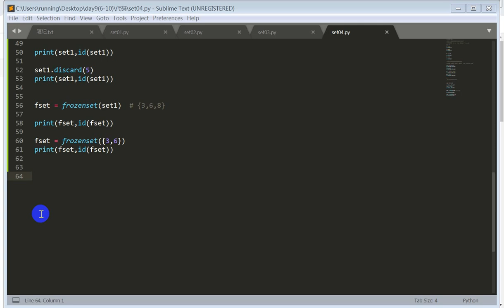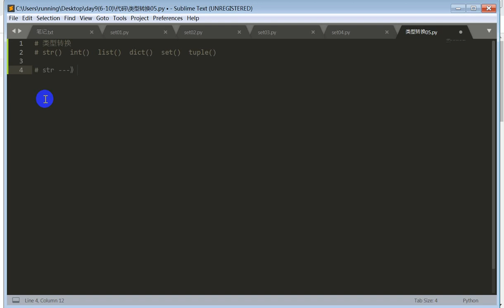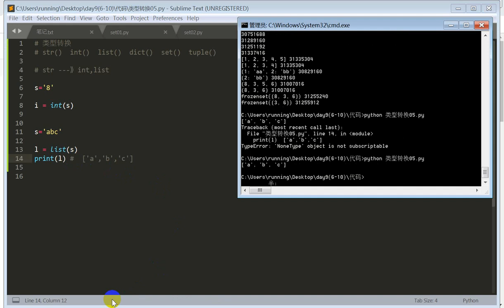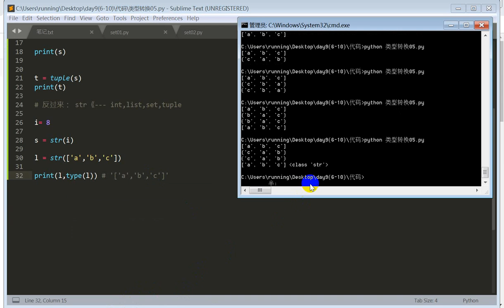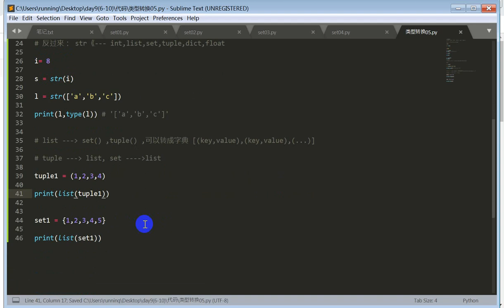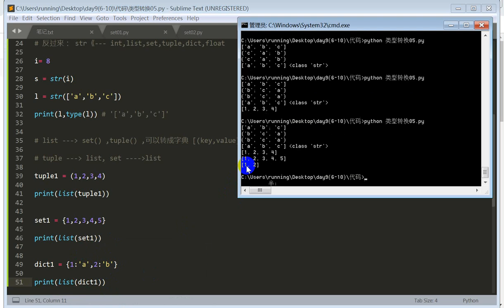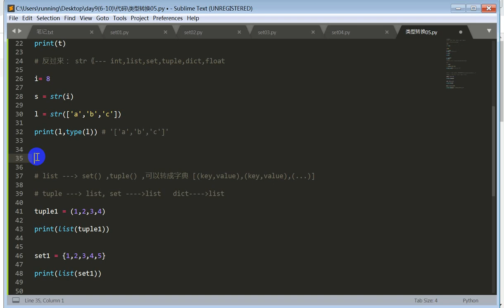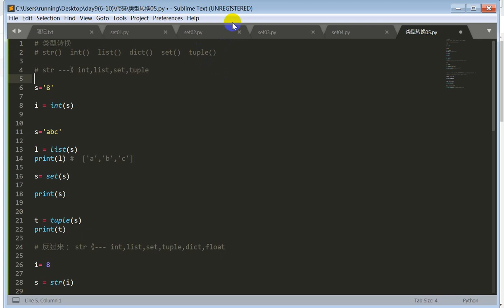1 9 5 类型转换